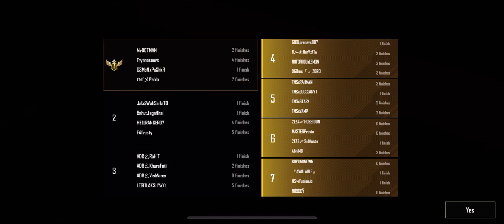MATCH 5 | MIRAMAR | Part 2 | 06/10/2023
GOVERNMENT MEDICAL COLLEGE, MIRAJ
                    ANVAY presents
🔥INTERCOLLEGE BGMI COMPETITION🔥